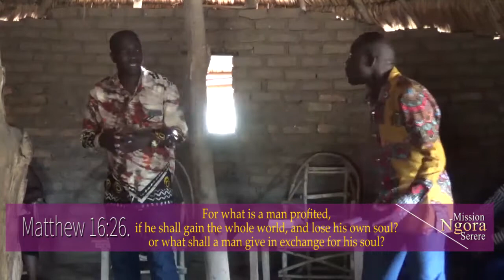Christianity Is A Life Ngora Mission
Our Life is a full Commitment! A life of Wining back the lost Souls to God1! A Life Of Empowering One another in God. 2 Corinthians 5:19 To wit, that God was in Christ, reconciling the world unto himself, not imputing their trespasses unto them; and hath committed unto us the word of reconciliation.